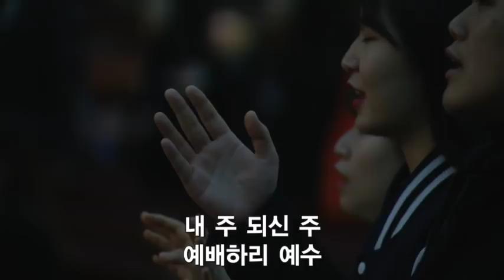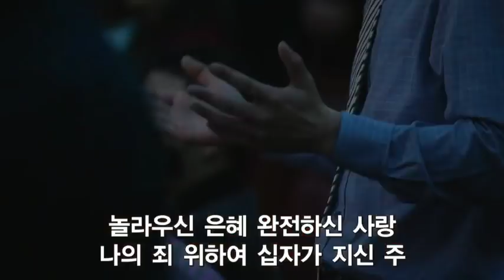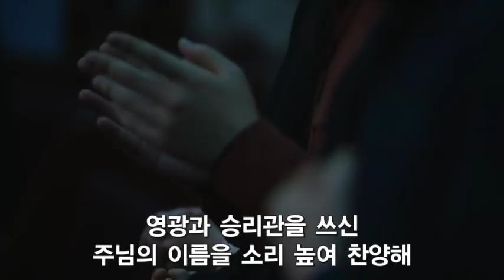더원워십 180225 : God loves you : 갓피플뮤직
찬양인도 : 윤주형목사

*Song List

1. 내 주 되신 주 찬양하리
2. 주님의 임재 앞에서
3. 왕되신 주께 감사하세
4. 놀라우신 은혜
5. 찬양의 보좌에 앉으신

본문 : 빌립보서 2:13
제목 : God loves you
강사 : 조명환 교수(건국대학교)